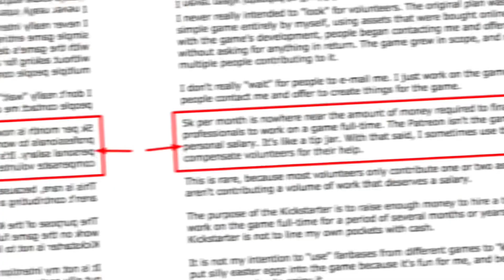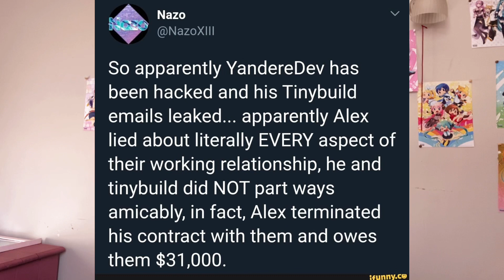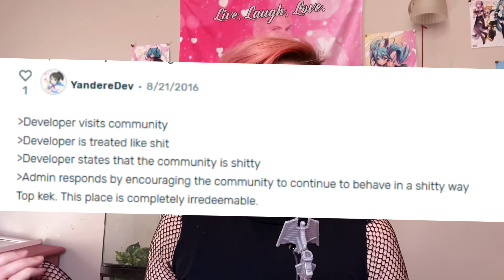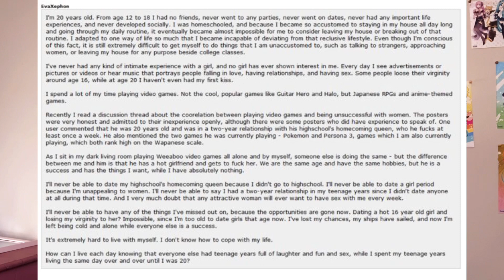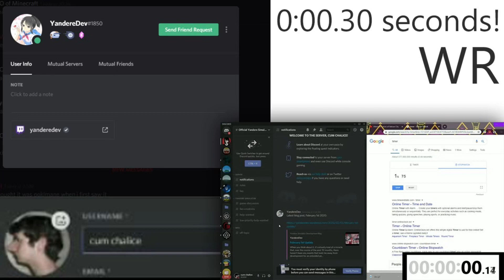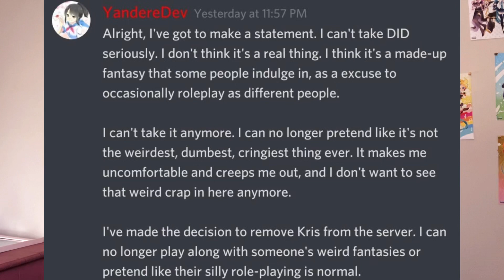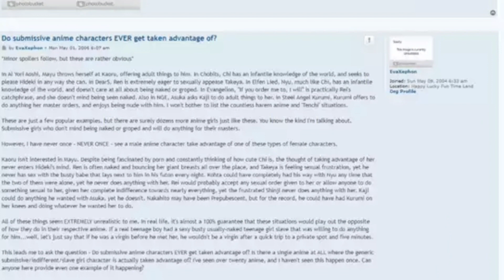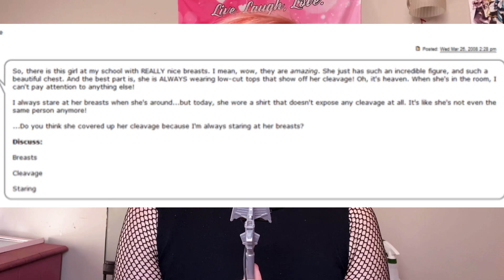THE OFFICIAL YANDERE-DEV ICEBERG | part one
Hi this is part one of two videos so be sure to check the second part out after this one!

Sorry for the delays, I’m very new to making long-form content and I’ve learned a lot in my first ever attempt. I’m using my phone and CapCut and when it comes to videos longer than 15 minutes it seems to be a struggle.

Nevertheless I managed B)